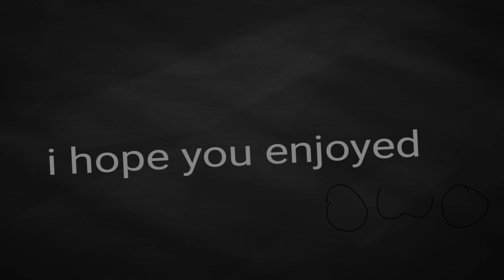I wanna Run away meme